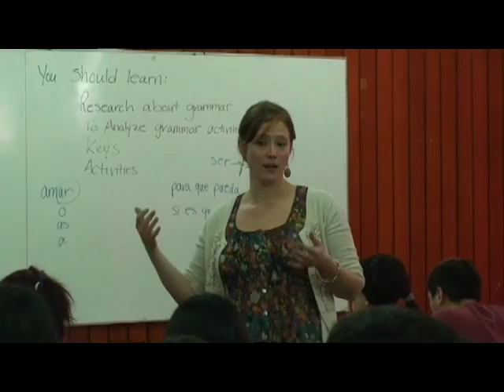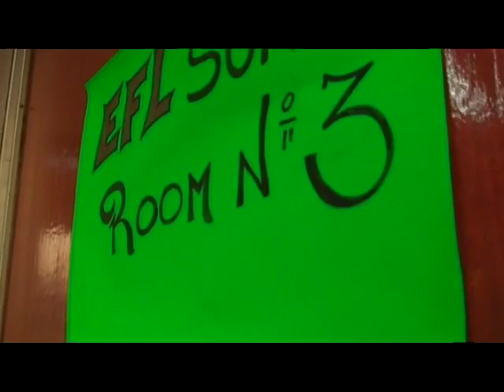CONGRESO DE INGLES UMAG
Primer Congreso Internacional de Inglés para Profesores y Alumnos, organizado por la Embajada EEUU y la Universidad de Magallanes.

Participaron más de 100 Profesores y Alumnos.